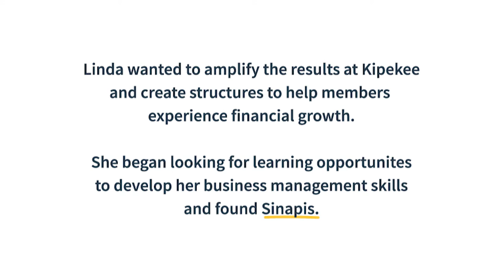Uplifting Women Through Table Banking - Linda Maruti - Kipekee Women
Linda was considering continuing education programs to further her professional development to keep up with her growing business. Considering an MBA but concerned about the price and the amount of time, she opted for the Sinapis Entrepreneur Academy and is glad she did.

Names have power, and by naming her self-help group ‘Kipekee’, Linda Maruti chose to be one of a kind. The name propelled her towards her goal of being set apart and became the stepping stone toward her mission, which is to touch women’s lives.

Linda’s undertaking began way before she established Kipekee Women. The tenets of her faith led her to serve in her church within the women’s ministry, where she gained leadership skills. She has worked with women for over two decades, offering guidance and support to those in need of it. But something became clear; most of these women were often under some form of financial strain and in need of help. Linda wanted to go beyond short-term monetary relief to help these women and started Kipekee Women in April 2019 as a self-help group to nurture its members into a deeper sense of community. With the group registered, the Kipekee Women started making monthly contributions of KHS500 to their new bank account she helped them start.